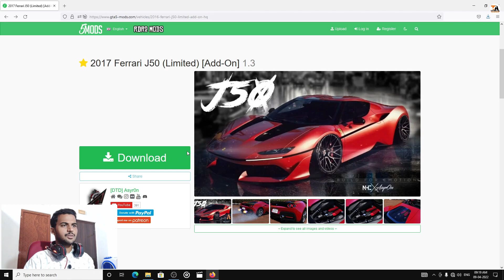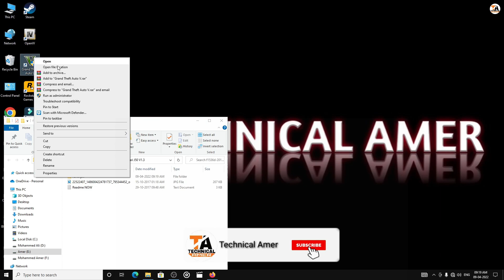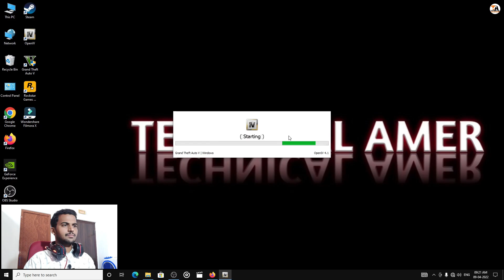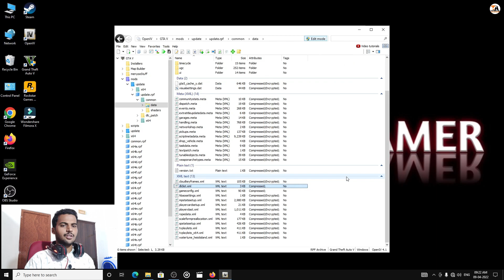GTA 5 : HOW TO INSTALL FERRARI J50 CAR MOD🔥🔥🔥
In This Video I Have Shown How To Install Ferrari J50 Car Mod In GTA 5

1) OBS Software
2) GeForce Experience Software